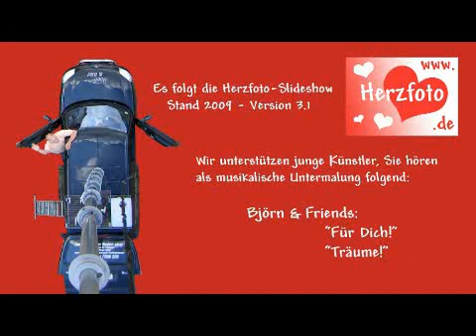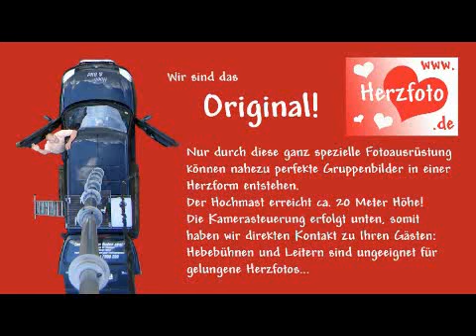Herzfoto-Hannover.wmv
Herzfoto-Hannover Hochzeit Gruppenbild Herzfoto Hannover Fotograf Herzbild Portraiaufnahmen Henkel Pattensen Hochzeitsfotograf Hannover Fotograf